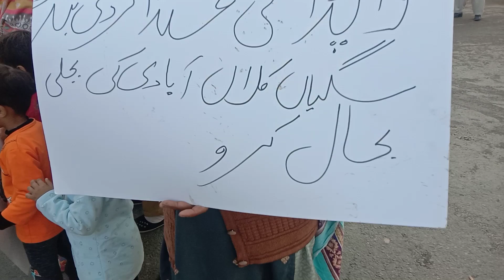واپڈا کے خلاف شہریوں کا احتجاج جاری ہے سگیاں پل سے شرقپور کی طرف جانے والی روڈ بلاک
واپڈا کے خلاف شہریوں کا احتجاج جاری ہے سگیاں کلاں کے لوگوں نے سگیاں پل سے شرقپور کی طرف جانے والے روڈ کو ٹریفک کیلئے بند کردیا ہے